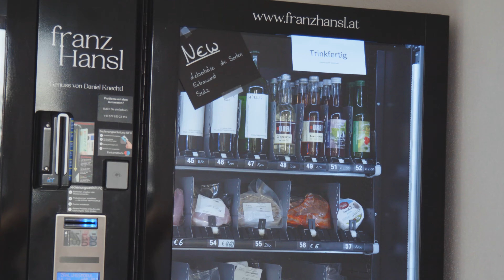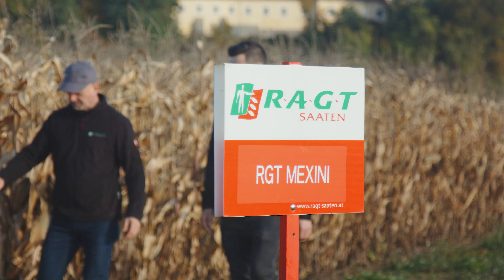RAGT Homestory Betrieb Knechtl/Egger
In der Direktvermarktung am Betrieb Egger/Knechtl ist eine konstante Fleischqualität sehr wichtig. Darum ist für den Betriebsführer neben dem Kornertrag und einer guten Standfestigkeit speziell die Kolbengesundheit von besonderer Bedeutung. Diesbezüglich haben die beiden Sorten RGT TEXERO und RGT MEXINI seit Jahren überzeugt. Zur Bekämpfung des vermehrten Johnsongrasdrucks hat sich am Betrieb das innovative DUO-System von RAGT bestens bewährt.